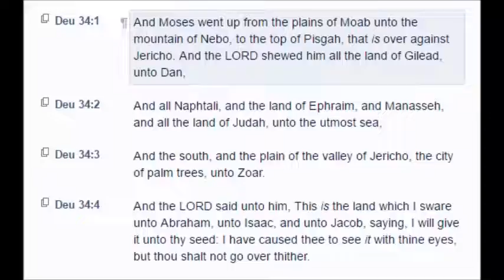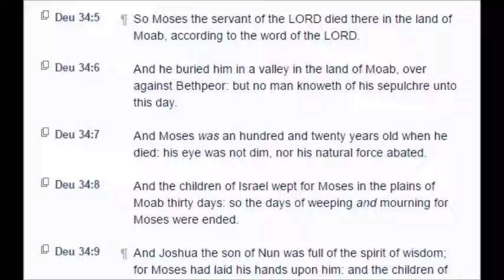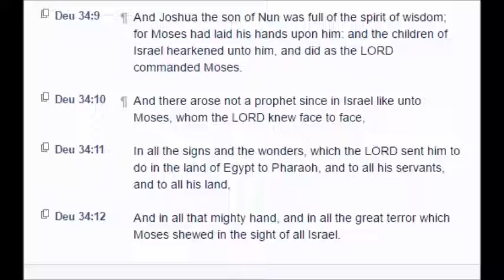Deuteronomy: Chapter 34 (KJV)